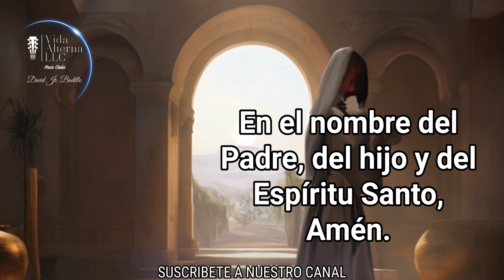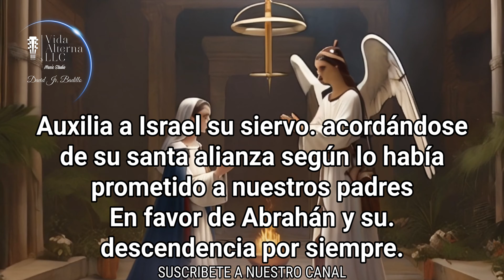EL ANGELUS DE HOY VIERNES 11 DE OCTUBRE DE 2024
El saludo del  Arcangel Gabriel a la VIRGEN MARIA. Es un saludo muy hermoso y especial. Es un saludos de parte de Dios.Con un mensaje de Salvación para la humanidad. Mediante nuestra Madre la VIRGEN MARIA nos llega la Salvación, nos llega el hijo De Dios que ha venido a nuestro encuentro, justo cuando mas le necesitábamos. Gracias Madre Hermosa por aceptar esa gran misión, por la cual fuiste creada sin mancha de pecados.Madre linda que fuiste el primer sagrario Jesus. Gracias Madrecita por darnos el regalo de salvación.